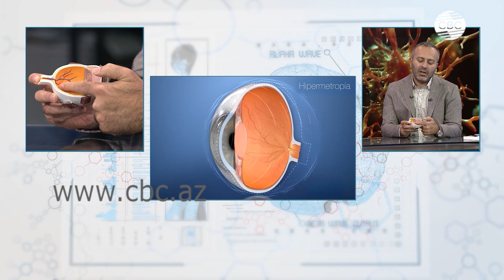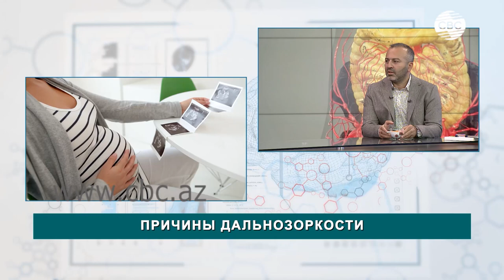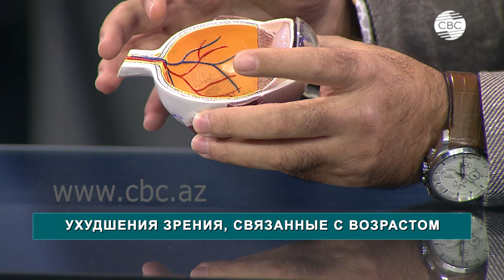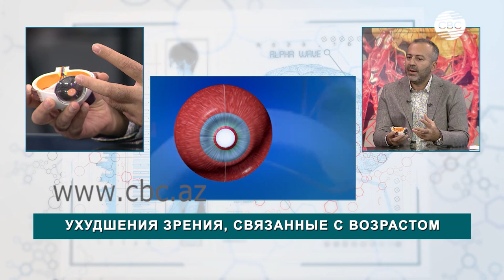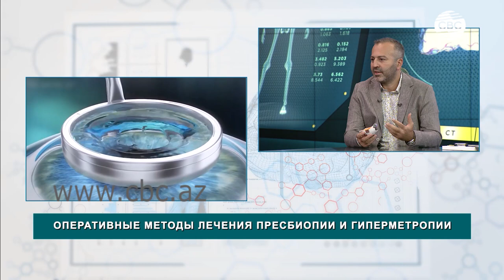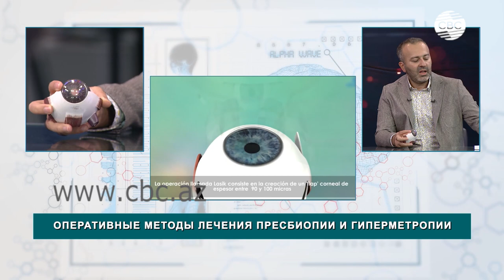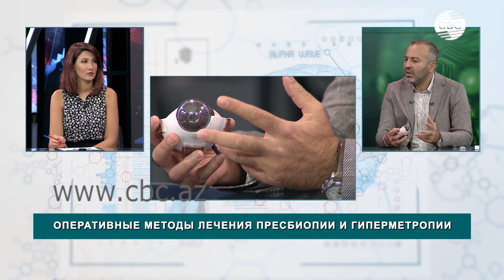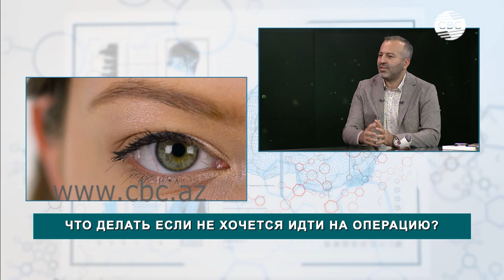Причины дальнозоркости. Оперативные методы лечения пресбиопии и гиперметропии